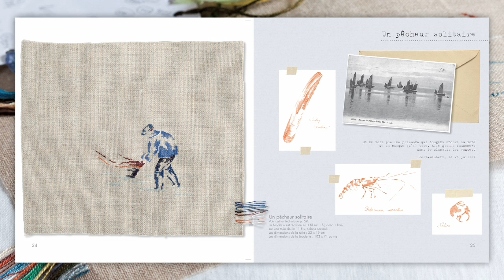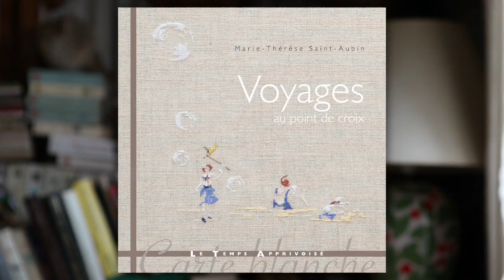La créatrice de Point de Croix Marie-Thérèse Saint-Aubin.mov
Découvrez l'univers de la créatrice de point de croix Marie-Thérèse Saint-Aubin.
Vous pourrez venir à sa rencontre sur le salon Créations & savoir-faire sur le stand des Editions Le Temps Apprivoisé :
Stand E44
Mercredi 21 de 15h30 à 17h
Vendredi 23 de 16h à 18h
Samedi 24 de 16h à 17h